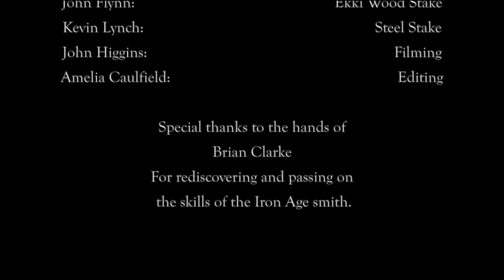Hands: A short film by Eva Lynch & As The Crow Flies Productions. Edit by Amelia Caulfield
There are ten times as many channels of information feeding back from the hands to head as there are from the head to the hands.  As the age of convenience and technological advancements render the hands more and more redundant it is important to reconnect to the world through our hands.